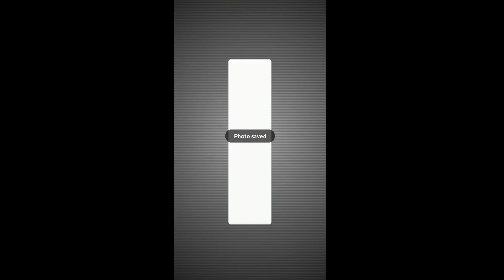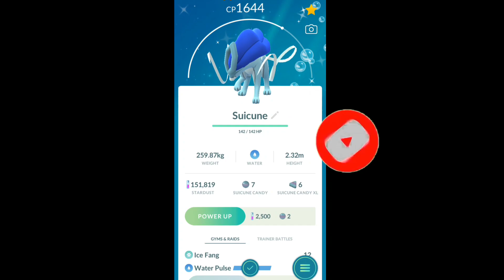How to get Shiny ✨ Suicune in Pokemon Go தமிழில்/My First Catch Shiny Suicune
Hey folks! Watch me play Pokémon GO!

And share my channel with your game friends. 🙂  See you on my next streaming